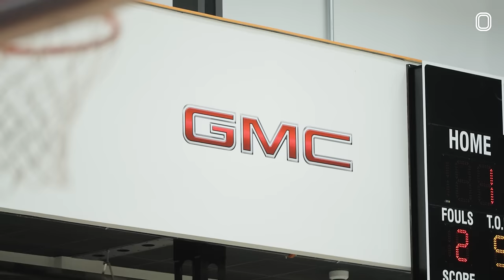Trey Parker Is INSANE!! Full OTE Workout With Dunking, Shooting & More 😲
Y'all know Trey for his insane dunks but he's also got a smooth jumper too! Today we got in the lab with him for a full workout of shooting & finishes. We got midrange, 3 pointers, and even logo shots to finish it off. Plus it wouldn't be a Trey workout without some dunks! All my guards tryna get their game right make sure y'all tap in to Trey's workout!